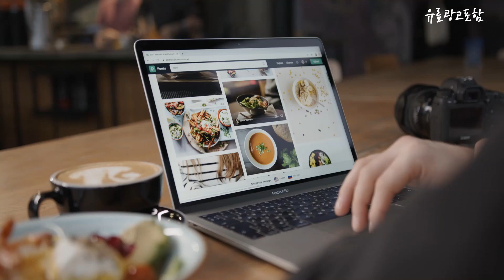젠북듀오 Top10!! 요즘 인기있는 젠북듀오 구매 가격 평점 후기 비교 총정리!!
❤️❤️❤️ 요즘 인기있는 젠북듀오 구매 가격 평점 후기 비교 총정리해 보았어요!! ❤️❤️❤️

[00:06]
10위. 에이수스 젠북 폴드 17 OLED, 1024GB, 코어i7 [4,299,000원]

[00:11]
9위. ASUS 젠북 프로 듀오 UX8402ZA-M3119W i5-12500H/16GB/1TB/Win11(zoaa) [1,299,000원]

[00:17]
8위. ASUS 젠북 프로듀오 UX8402VV-P1035W 23년 신제품 듀얼스크린 [3,349,000원]

[00:22]
7위. ASUS 아수스 젠북 듀오 UX482EAR 14인치 노트북 [1,198,000원]

[00:28]
6위. 에이수스 2022 ZenBook Pro Duo OLED 15.6 [3,578,050원]

[00:33]
5위. 에이수스 젠북 14 OLED, 512GB, 폰더 블루 [1,599,000원]

[00:39]
4위. 에이수스 젠북 14 OLED, Free DOS, 폰더 [1,499,000원]

[00:45]
3위. 에이수스 젠북 프로 15, UP6502ZA-M8009W, 512GB, 코어i7 [1,999,000원]

[00:51]
2위. ASUS 젠북 프로 듀오 UX8402ZA-M3121W 테크블랙 듀얼모니터 [1,499,000원]

[00:56]
1위. 에이수스 2022 젠북 프로 듀오 15, 1024GB [3,309,630원]